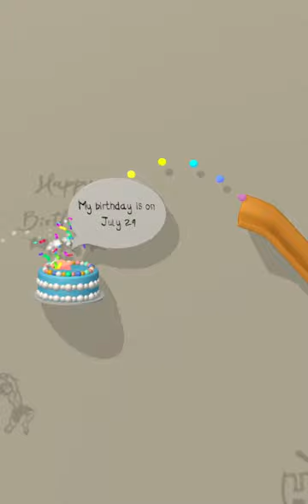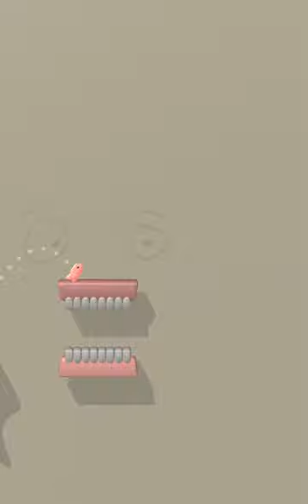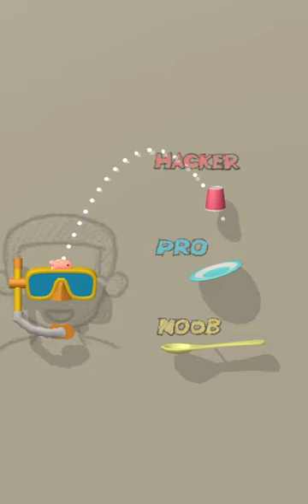Fish out of water 3D - Gameplay Walkthrough Part 1 - Tutorial (iOS, Android)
EACH HELP AS YOU CAN! ✓